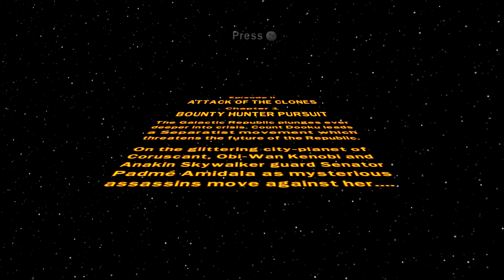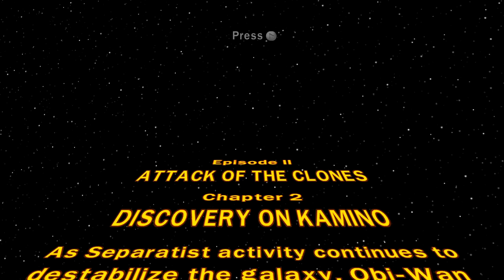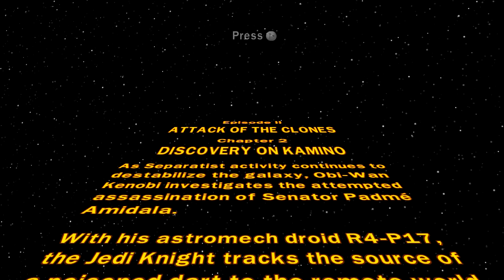Lego Star Wars: The Complete Saga Co-op Let's Play Episode/Part 7 Gameplay Walkthrough Blind Facecam